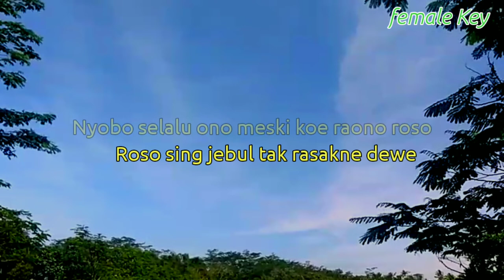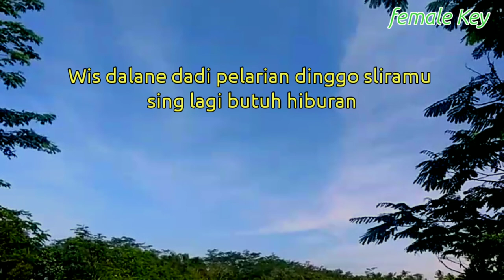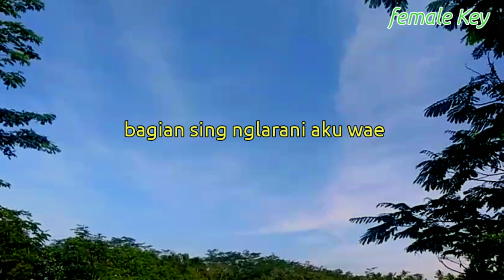karaoke klebus nada wanita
Lagu baru
Chord
Lirik
Cover
Tutorial gitar
Kunci gitar
Karaoke
Akustik

Lirik

Title :
Artis :
Song writer :
Original song :